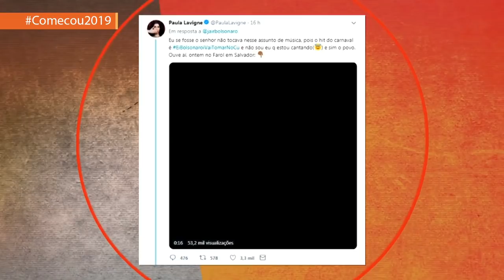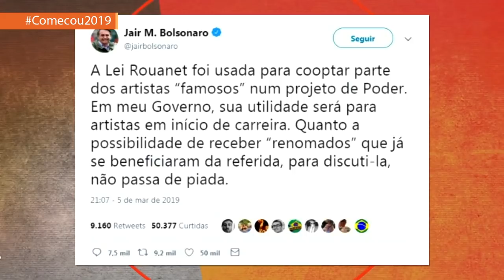Bancada debate Lei Rouanet à luz da treta de Bolsonaro com Daniela Mercury